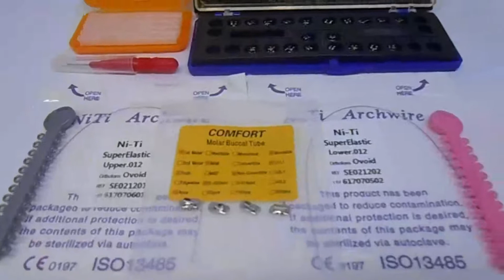Paket Behel Permanen Bracket Orthomerica Roth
Paket Behel Permanen Orthomerica Mini Roth Slot 018 022 Hook On 3 USA

Bracket Orthomerica USA Mini Roth Slot 022 Hook On 3

Bracket Orthomerica merupakan bracket metal lisensi FDA USA.

Kualitasnya jangan diragukan lagi sangat cocok untuk anda yang ingin menggunakan beheluntuk perbaikan gigi.

Spesifikasi:

Type Mini Roth Hook On 3.

Sedikit tentang Orthomerica perusahaan orthomerica berdiri di Orlando, Florida USA dengan jumlah 140 karyawan di kategorikan dalam bidang medis. Dental dan perlengkapan rumah sakit.

Karena sudah berpengalaman dalam bidang kesehatan mereka menjamin produknya akan berkerja dengan maksimal.

1set bracket berisi 20pcs bracket (untuk 20 gigi).

Isi 1 paket behel permanen bracket orthomerica roth:

1box bracket (20pcs).
2pcs kawat niti (upper + lower).
1set buccal tube (4pcs).
1pcs wax ortho (anti nyeri).
1pcs sikat sela kecil.
2pcs karet power o (bisa diganti 15cm karet chain atau 1pcs karet motif).

Tinggal kamu bawa ke dokter gigi/ahli gigi terdekat.